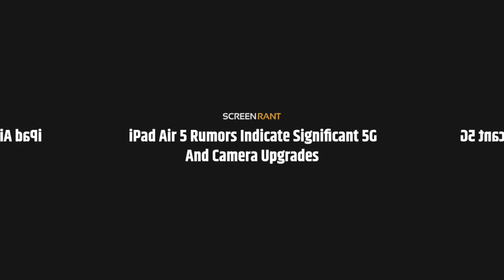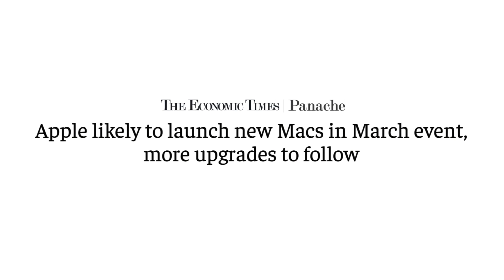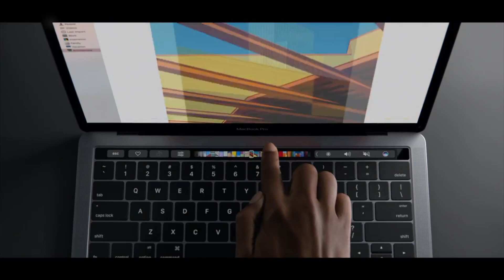March 8th Apple Event 2022 - Can new MacBook Air be the spring keynote surprise?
March 8th Apple Event latest leaks! Redesigned MacBook Air, powered by the latest Apple silicon may surprise everyone. M2 powered entry level MacBook release date may be sooner than expected, at spring keynote. Check Digital Markings iPad Air 5 video

Timestamps:
0:00 Intro
0:47 What so far seems confirmed
2:03 The Mac concerns and why MacBook Air
5:01 Closing

Check out Black Beard Web hosting, my friends from Ireland who sponsored this video.